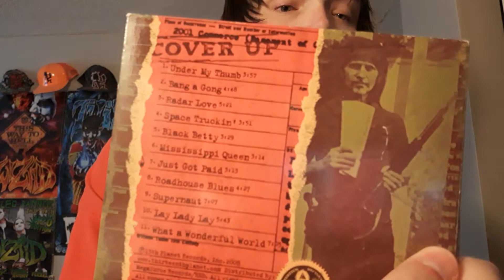$1 CD Haul 8/29/19